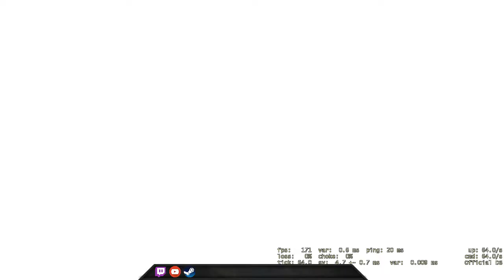First time playing Nuke - CSGO Comp Full Game #103